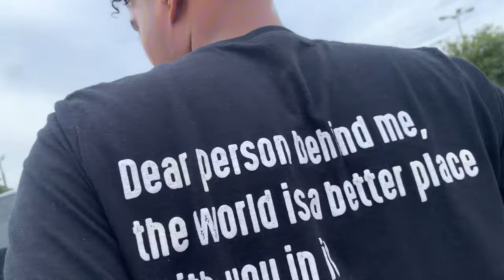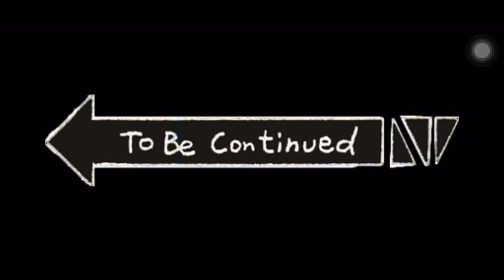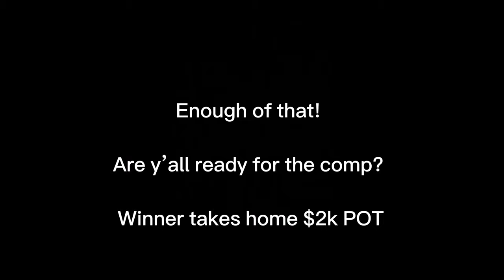BLOCKBOYZ_KC WENT TO TEXAS HOUSE OF POWER COMPETITION! (FT JOHNNY DK , V1 MOORE & MO RACKS)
Thanks for having us at texas house of power!

Comment what you guys would like to see more & make sure to like the videos.